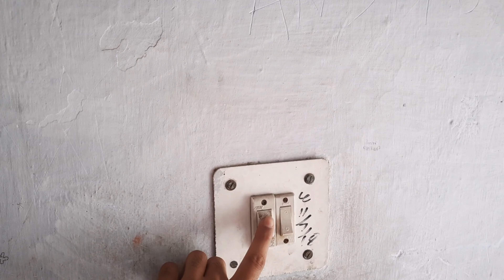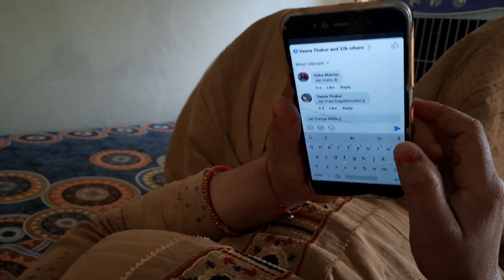OUR NEW GOVERNMENT QUARTER TOUR ❤️ || APEKSHIT VLOGS